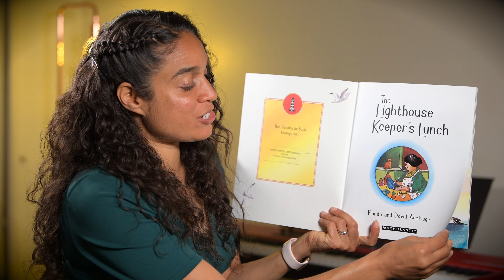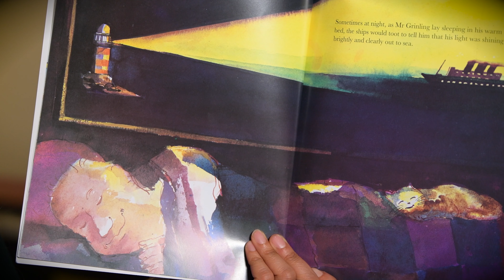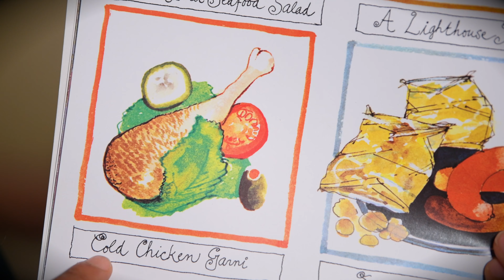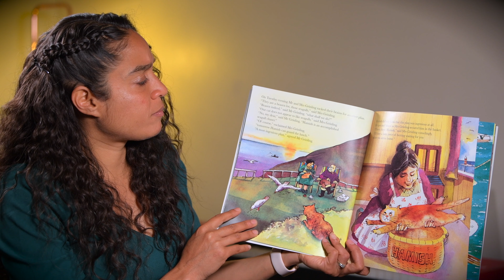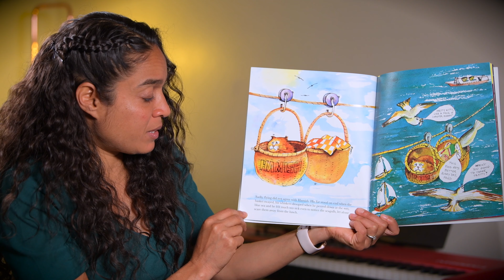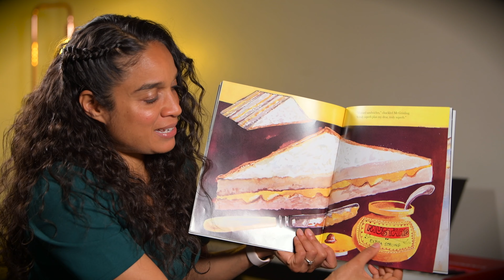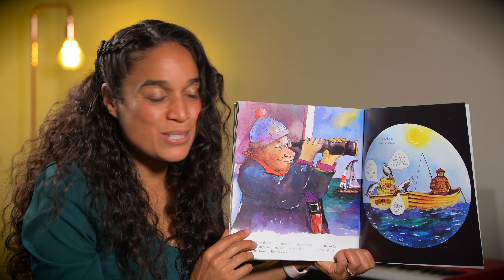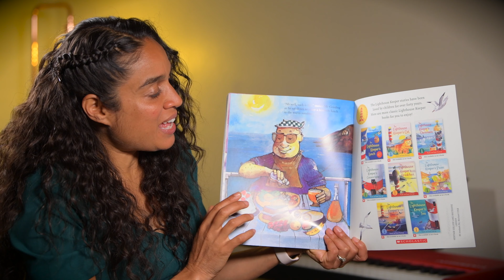The Lighthouse Keeper's Lunch - Cybèle Coutet Craig